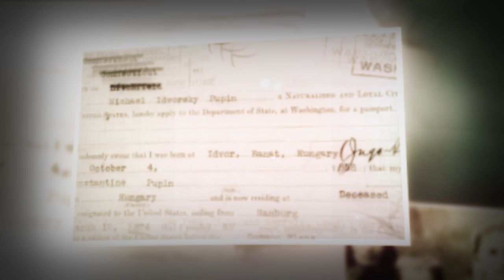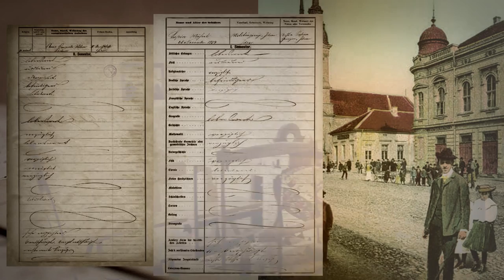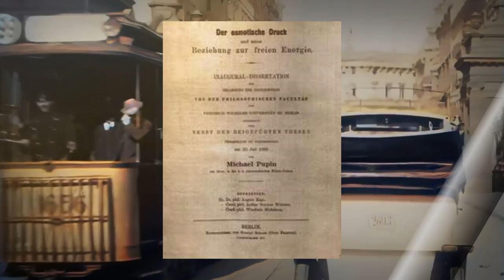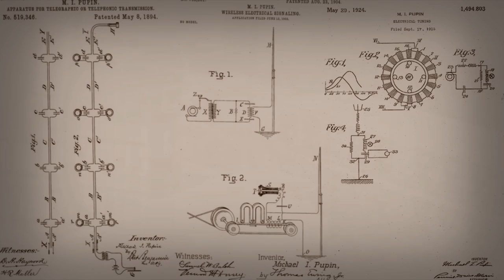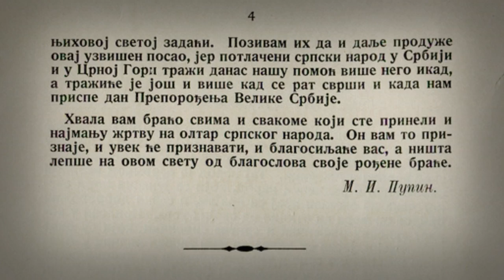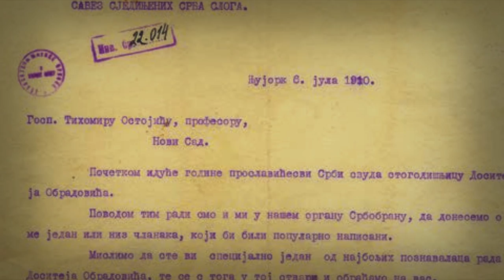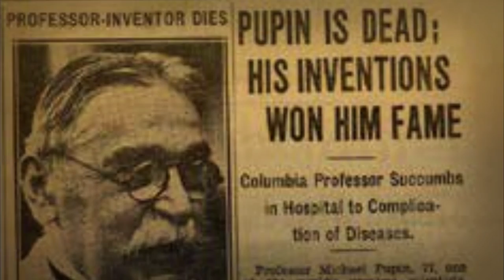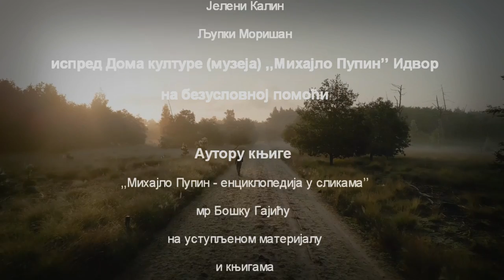Dokumentarni film o Mihajlu Pupinu: Procvat velikog uma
Mihajlo Idvorski Pupin, čovek koji je svojim izumom povezao planetu, čije je dečačko iskustvo i čobanska dovitljivost poslužila za patente koji su menjali svet.

Jedan od najvećih svetskih naučnika, pronalazača, diplomata i dobrotvora.
Rođen је  9.oktobra 1854. godine u malom banatskom selu. Studirao je u Pragu, Njujorku, Berlinu i učio od najvećih svetskih umova.
Uspešno je odbranio srpske nacionalne interese i najveći je srpski lobista.
Velikan koji je zadužio čovečanstvo a Srbima ostavio sve svoje bogatstvo.

Film je realizovan uz podršku:  Mecafor Products Doo Kikinda.

Posebno se zahvaljujemo
prijateljima filma:

Svetislavu Zakiću
Jeleni Kalin
Ljupki Morišan
ispred Doma kulture (muzeja)
‚‚Mihajlo Pupin’’ Idvor
na bezuslovnoj pomoći

Autoru knjige
‚‚Mihajlo Pupin - enciklopedija u slikama’’
mr Bošku Gajiću na ustupljenom materijalu i knjigama

Glavni organizator, urednik:  Ivana Radojević

Snimatelj, tonska obrada, montaža: Zoltan Šari

Novinar saradnik, spiker: Ljiljana Pancel